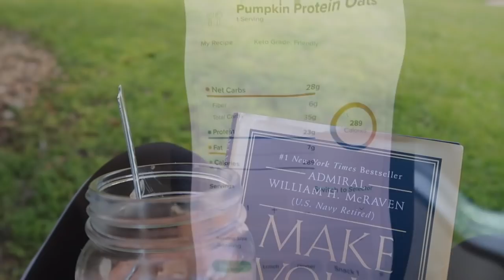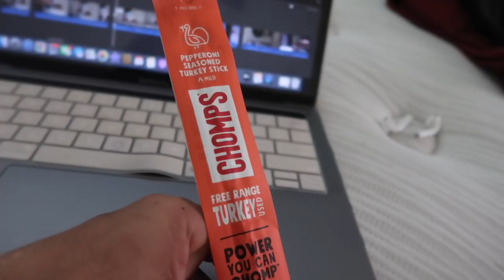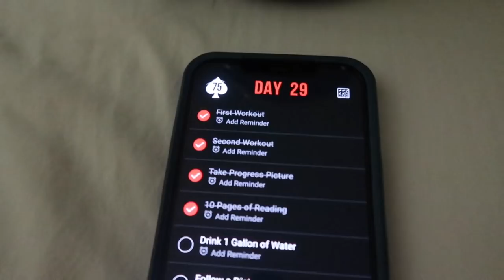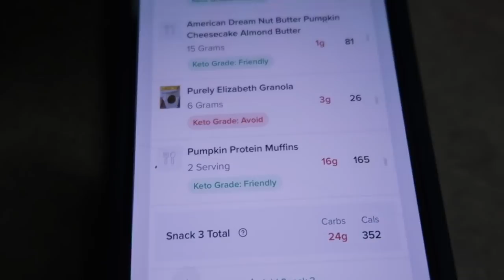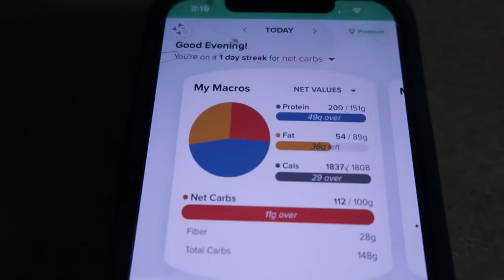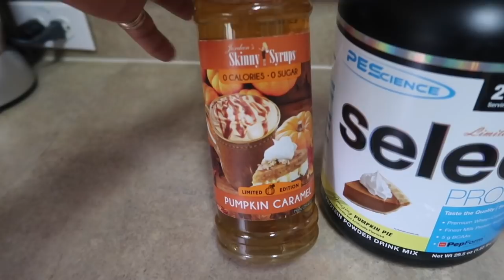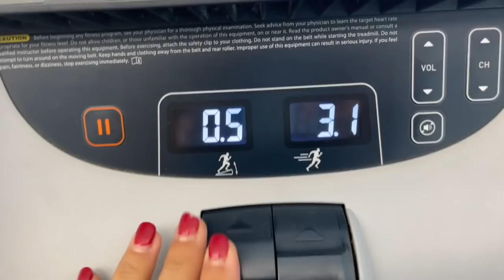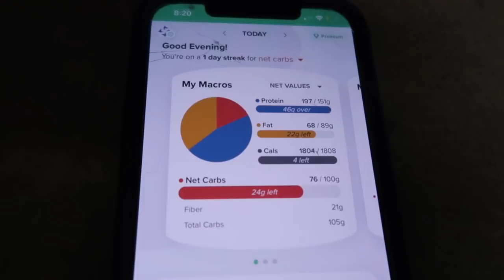FULL WEEK OF MEALS & WORKOUTS FOR FAT LOSS | LOW CARB | HIGH PROTEIN | IN WITH JEN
Hey Friends, I am sharing a full week of eating & workouts! Let me know down below what a full day of eating & workouts looks like for you!

♥️ Amazon Storefront:⬇️⬇️⬇️